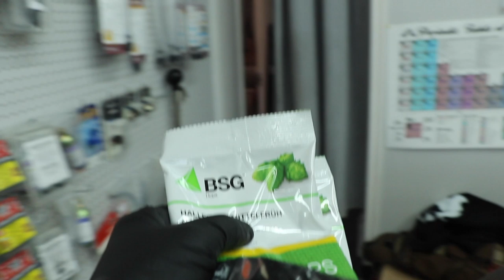Je Brasse Une Emmibier!!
Voici un Style de bière peux brasser. Mais pourtant si Bon

Un colis?

Jean-Sébastien Fitzback
81A George-Gagné
Delson (Québec) Canada
J5B 2E6